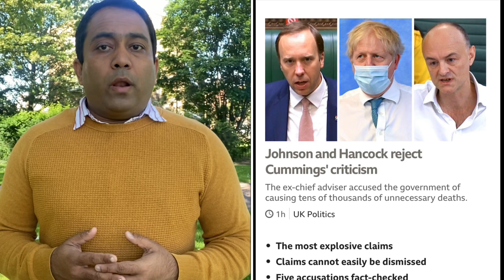বরিস জনসন প্রধানমন্ত্রীর অযোগ্য বললেন তার সাবেক প্রধান উপদেষ্টা | A S M Masum | Runner TV